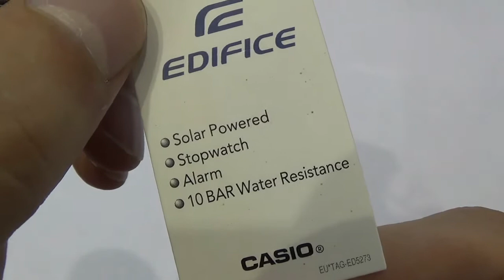Casio – Edifice EFR-541SBDB-1AVF